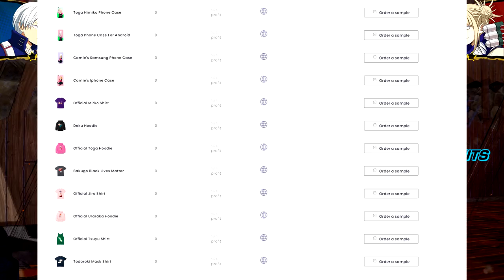Toga Captures Her Victims! My Hero Academia: One's Justice 2 Online Gameplay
Toga captures her victims and uses them for different fights! Wolf gang you guys have been asking to make a toga victims video and I went ahead and did it for you guys! Thanks to smoke for the thumbnail from photo mode as well! Make sure you guys check out the merch as well!!